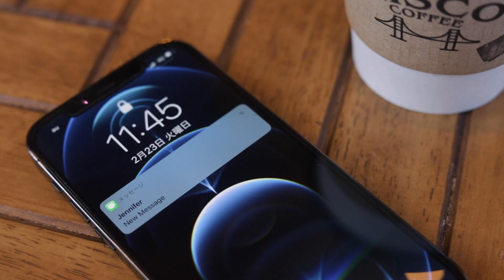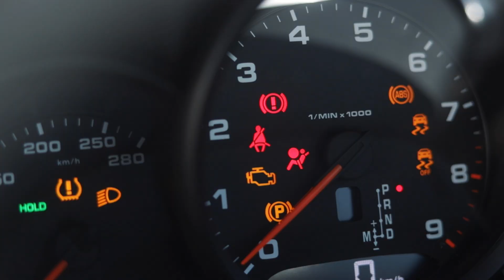ポルシェでデートに向かってみた。| Cinematic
柄でもなく演技多めのシネマティック作品をチームで制作してみました！笑
本当はもっとポルシェの絵を多めに入れたかったのですが撮影時間が思ったよりも
なくてギリギリになってしまいました泣
ちなみに動画に写っているポルシェは、一日お借りしての撮影だったのですが、
もうとにかく最高でした。
男のロマンが詰まっていました。
もっとかっこいい作品にしたいので、
次は別の高級車でも借りてリベンジしたいと思います！笑

今後の企画を考える上で、視聴者の皆さんの意見を参考にさせていただきたいので、動画がいいなと思った方は高評価、コメント、チャンネル登録お願い致します！🙋‍♂️

※カメラが回っている時以外はマスクを着用して撮影しております

一人暮らしの男子大学生のナイトルーティン | Night Routine of a Japanese College Student

-使用機材-

【カメラ】

SONY ミラーレス一眼 α6600 ボディ ブラック

【レンズ】

Canon EF 16-35mm F2.8 L III USM

SONY 標準ズームレンズ E 16-55mm F2.8 ソニー Eマウント用レンズ

SONY ズームレンズ FE 24-105mm F4 G OSS Eマウント35mm

【周辺機器】

LaCie HDD ポータブルハードディスク 4TB

SanDisk サンディスク Extreme Pro SDXC 128GB カード UHS-I 超高速U3 V30 Class10 4K対応

MB01TMHHHEXOV4A